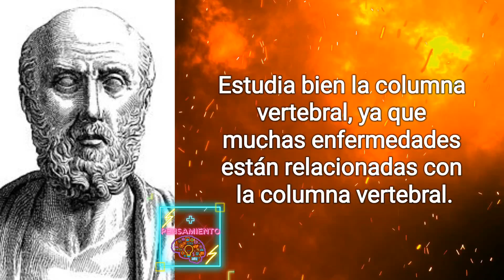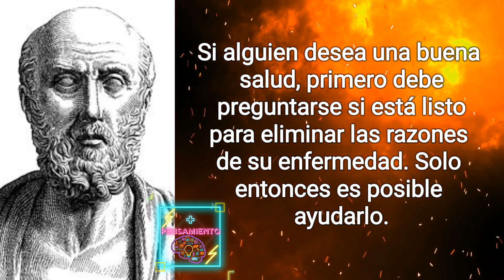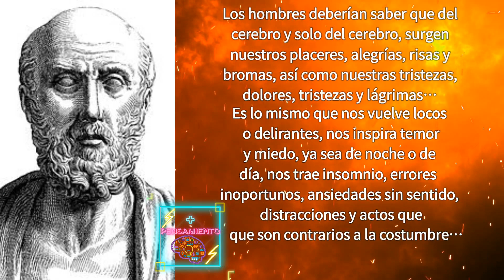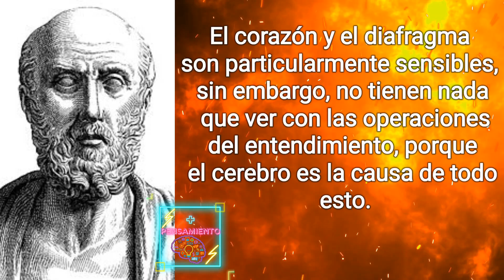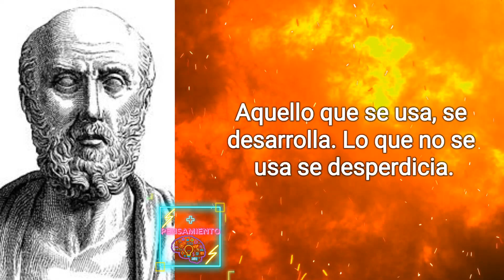MÁXIMA inteligencia con las frases de 🎖️HIPÓCRATES 🎖️